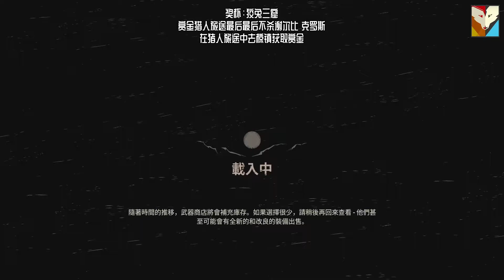诡野西部 | 奖杯：狡兔三窟（谢尔比 克罗斯）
来探索诡野西部这部重构现实的暗黑幻想史诗吧，在这里，执法人员和西部枪侠与各类奇幻生物同处西部边境。玩家要历经一系列非典型英雄主角的原创故事，在这片无情土地上做的每一个决定都会变成你的传奇的注脚。每段经历都独一无二，根据你的一举一动量身定制——每个故事都伴随着超高风险，没有哪个选择能掉以轻心，因为这世界会对每个选项做出反应。你可结伴而行，亦可孤身冒险，在诡野西部的异世领域中，每段故事都是你独有的传奇。

诡野的西部：这是对狂野西部世界的暗黑幻想重构，在这里执法人员和西部枪侠与各类奇幻生物同处西部边境，人人都有自己遵守的规则和独特的行事动机。

交织的命运：来通过一系列主角的原创故事解开这个世界的奥秘吧，各个人物的故事环环相扣，汇聚于华丽的最终章。

独特的体验：每一次游玩都是独特的体验，因为游戏会根据玩家的行动和决定变更故事的发展，打造完美的剧情弧光。

沉浸的模拟：《诡野西部》是一款模拟沙盒游戏，允许玩家用各种风格游玩，这个世界中的角色、帮派甚至各个地点都会对玩家的决定做出反应。

极高的风险：每走一步，玩家都面临着极为严重的后果，不可挽回——其中也包括死亡。